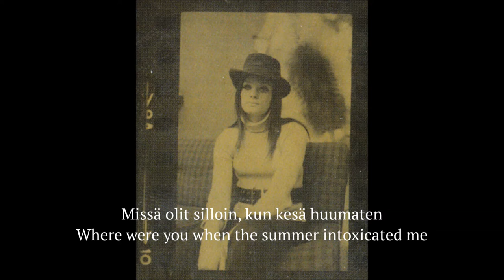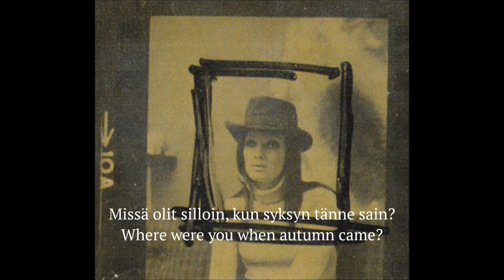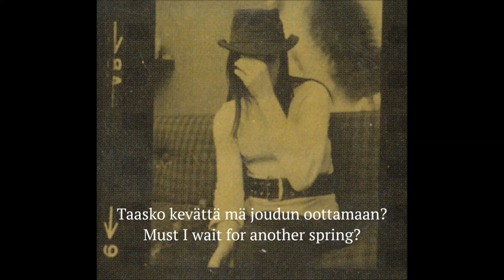Irina Milan: Missä olit silloin? (Where were you then?) [Dawn In Ankara]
According to Wikipedia, Turkish-American songwriter Ahmet Ertegun wrote this song for Finnish singer Irina Milan, who recorded it in 1967. Milan is also an actress, and has written lyrics to many songs. "Missä olit silloin?" (Where were you then?) is one of her most famous recordings.

The band comprised Aarno Raninen (organ), Heikki Laurila (guitar), Erkki Seppä (bass), and Erkki Valaste (drums).

"Missä olit silloin?" on turkkilais-yhdysvaltalaisen Ahmet Ertegünin kirjoittama kappale, alkuperäiseltä nimeltään "Dawn In Ankara". Wikipedian mukaan Ertegün kirjoitti sen Irina Milanille, joka levytti sen vuonna 1967. Yhtyeessä soittavat Aarno Raninen (urut), Heikki Laurila (kitara), Erkki Seppä (basso) ja Erkki Valaste (rummut).

Missä olit silloin? (Where were you then?), originally Dawn In Ankara
Sung by Irina Milan
Lyrics by Jyrki Lindström
Arranged by Björn Björklöf
Recorded in 1967, Westerlund Record Company, Helsinki, Finland

Missä olit silloin?

Missä olit silloin, kun kevään tulon näin?
Puhkes' aro kukkaan, se hehkui silmissäin.
Silloin koivunrunkoon nimes' kirjoitin,
et kai tulla voinut, kesää odotin.

Missä olit silloin, kun kesä huumaten
nosti kuuman tuulen taas takaa arojen?
Paljaat joenuomat, kesää kuivuneet,
syksy kaipas', eivät linnut laulaneet.

Missä olit silloin, kun syksyn tänne sain?
Kuolleen koivunlehden mä huoneeseeni hain.
Ikkunassa sade valoi hopeaa,
tiesin, talven tuloon saisin odottaa.

Missä olet vihdoin? Nyt talvi täällä on?
Kylmä lumi peittää jo alleen koivikon.
Talvi jäisen ruusun taikoi ikkunaan.
Taasko kevättä mä joudun oottamaan?

Where were you then?

Where were you when I witnessed the beginning of spring?
The steppe was blooming, blazing in my eyes.
I wrote your name on the trunk of a birch tree,
maybe you were delayed, I waited for summer.

Where were you when the summer intoxicated me
by raising a hot wind round the steppes again?
Bare river beds, dried by the summer,
longing for autumn, no birds were singing.

Where were you when autumn came?
I took a dead birch leaf to my room.
In my window the rain was casting silver,
I knew I'd have to wait till winter.

Where are you still? Now winter is here.
The birch grove is sheathed in cold snow.
The winter conjured a frozen rose on my window.
Must I wait for another spring?